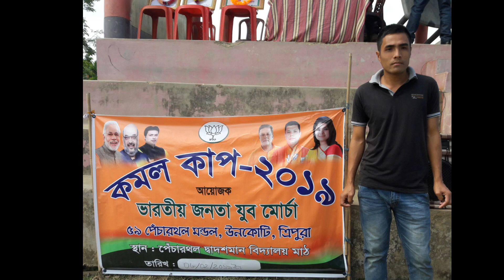Kamal Cup 2019 Cricket Tournament , Pecharthal,Unakoti, Tripura, India